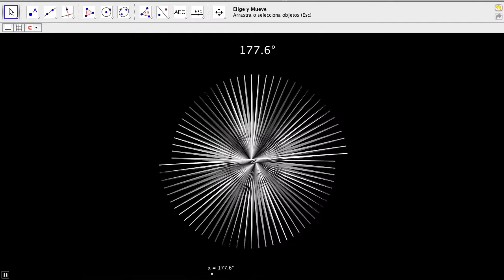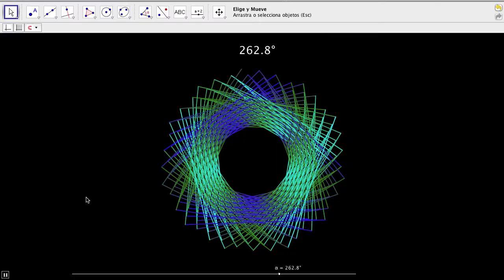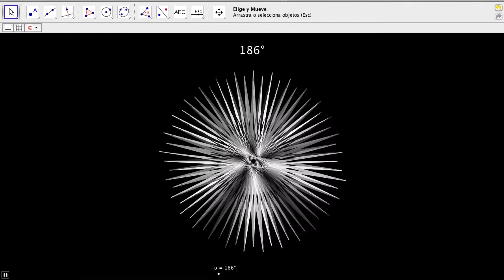Potencias de un número complejo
Un experimento con las potencias de un número complejo, cuyo argumento varía de 0º a 360º. Construido con Geogebra. Más información en el post original